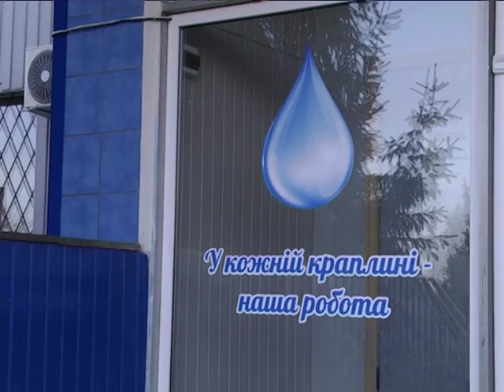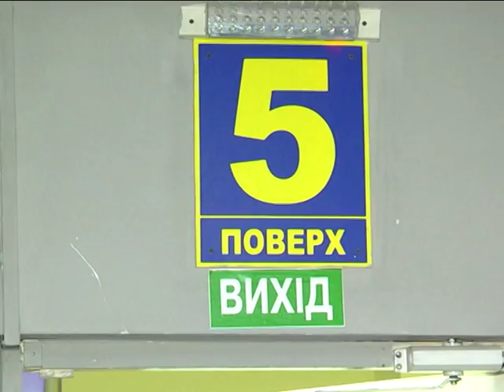Новини 6 квітня 2018.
- Децентралізація та регіональний розвиток. Президент і прем’єр-міністр провели урядову нараду за участі голів областей, міст та ОТГ.

- Опалювальний сезон завершується. 9 квітня почнуть відключати тепло в оселях сумчан.

- Великодній кошик. У скільки він обійдеться городянам цього року?